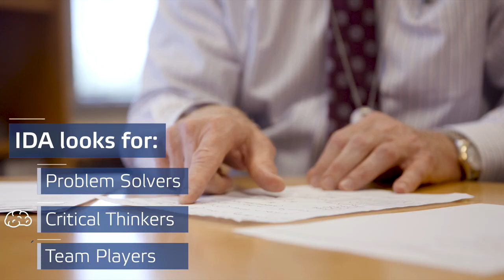About IDA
The Institute for Defense Analyses has been a government research partner since 1956. The objectivity of their research may just be the foundation of their success.